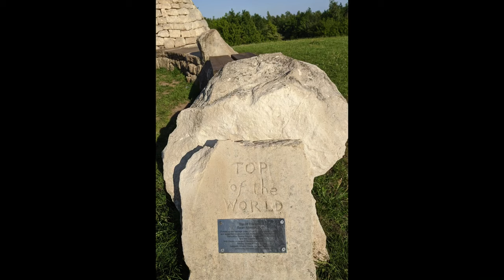Poulter Country Park by Drone June 2020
A quick flight over Poulter Country Park with views towards Lincoln showing the path network and some of the wild flowers and sculptures you could find there